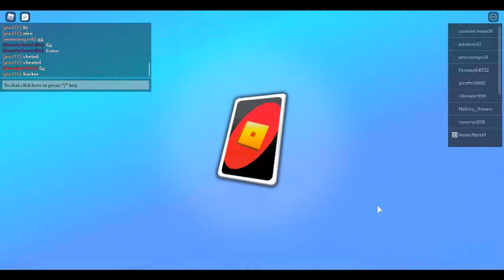Playing roblox the game called new roblox uno